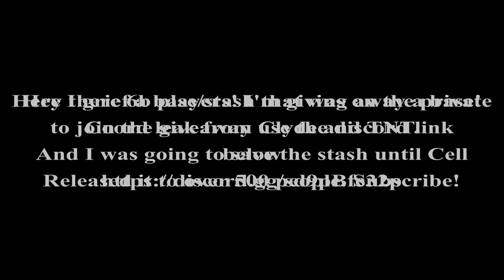Griefing a larger stash on 6b6t | RIP jacob's pc.🙏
((MUSIC))
FIRST LOOK AT OPPENHEIMER'S MUSIC - Opening Look Trailer Music Cover - Oppenheimer OST
Sorry for the break (I'm still going to be uploading kinda slow)